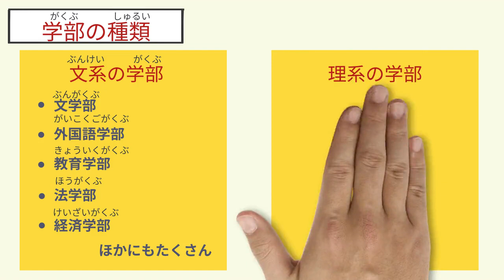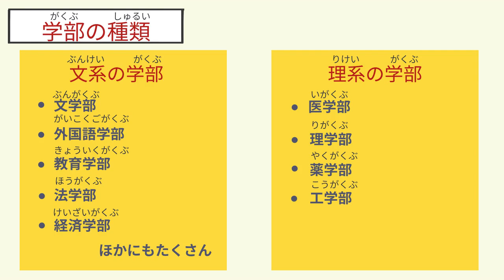大学のえらびかた～文系の学部を知ろう！～